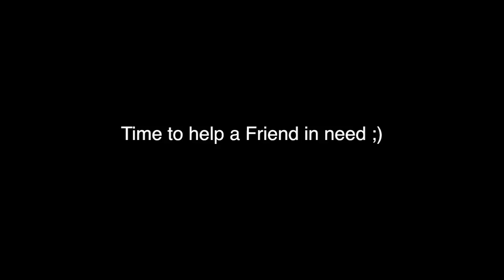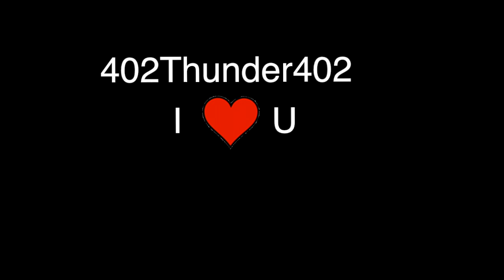Ep.5 Lag Switchin Al Qaeda Squeakers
Our site is officially up :D